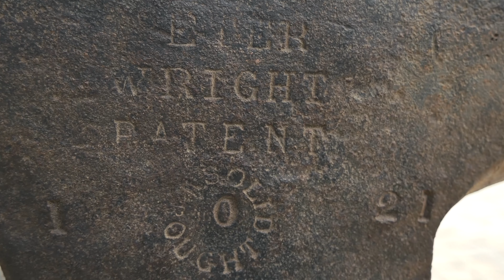Peter Wright Anvil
I have been wanting to get into blacksmithing for a couple of years now but one of the harder thing to come by is a good anvil at the right price. I was fortunate enough to get my hands on this amazing Peter Wright anvil and now it's time to see what I can do! This anvil sat under the ground for many years when one of the previous owners happened to find it with a metal detector. Let me know if you would like to see some of my projects on this channel but for now enjoy this quick tease.